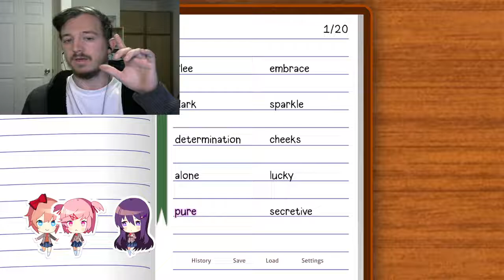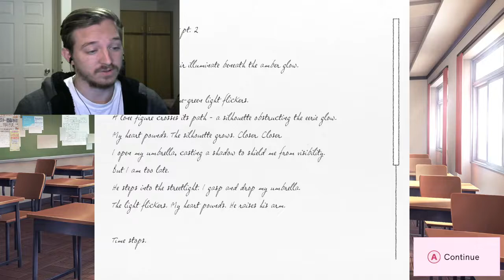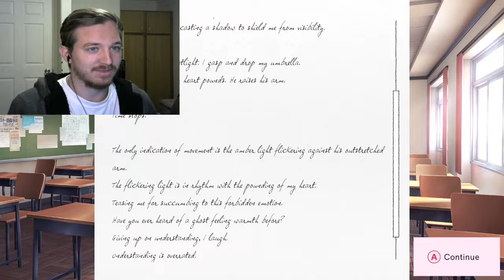SHUT UP, YURI-Doki Doki Literature Club Plus (13)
She just won't stop talking. Enjoy!